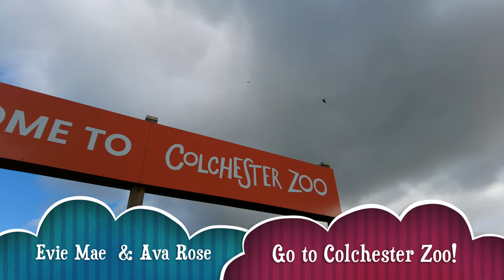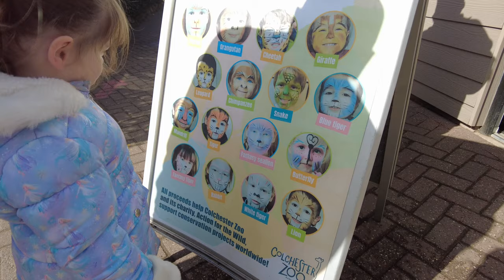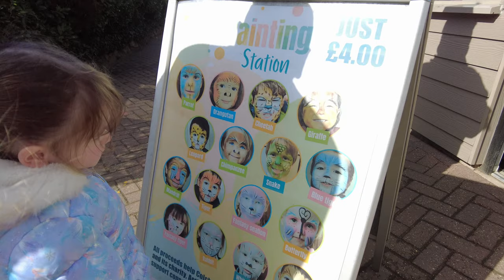A Day at Colchester Zoo.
Filmed on DJI Pocket 2 @ 4K/30fps.